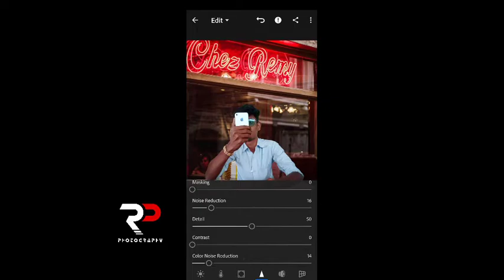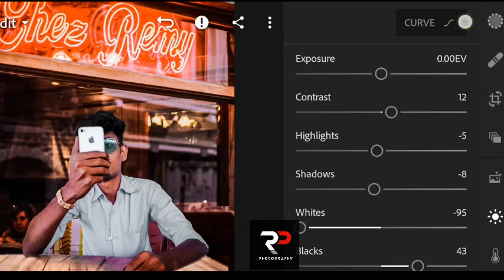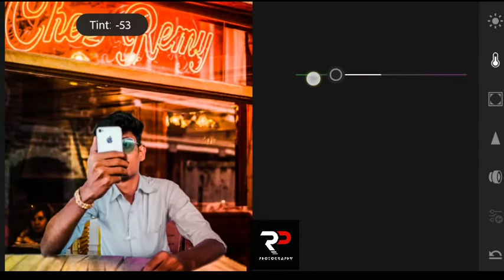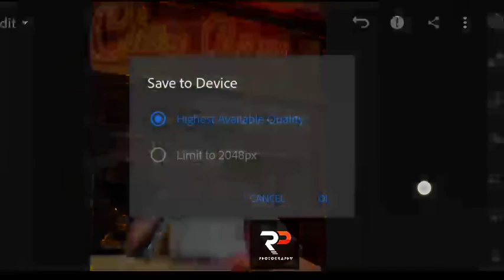l Danish zehen photo editing background l raj photography l